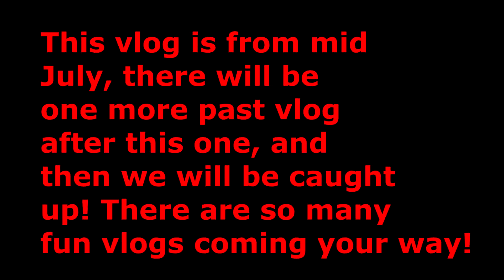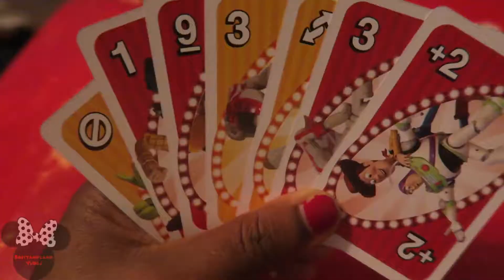He Liked Them!! |Weekly Vlog 181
We upload weekly vlogs! (lots of Disney stuff).
We also upload other types of videos on
Thursdays on our second channel.